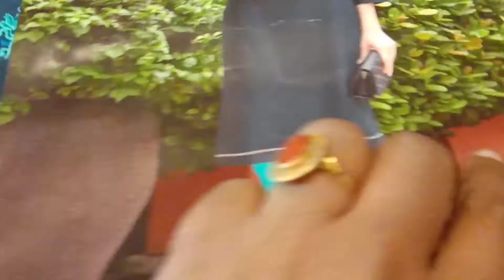Cotton embroidery kurties collections | Kajree kurties | Kurties singles collections (7.1.2020).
Kajree volume 16
Cotton embroidery Kurties
RS 650 each